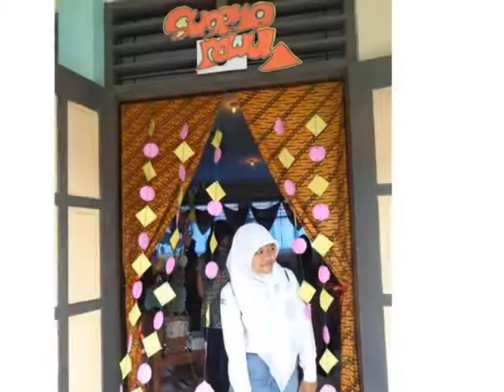Pameran Seni Rupa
ROIS '13